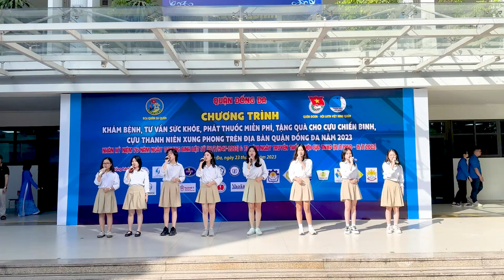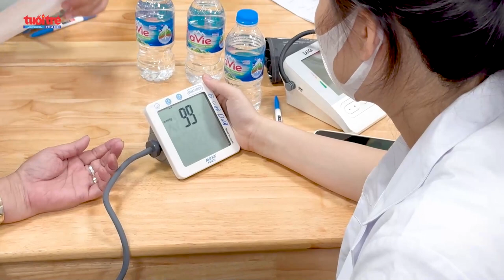Thầy thuốc trẻ tri ân người có công với cách mạng | Báo Tuổi trẻ Thủ đô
Nhân kỷ niệm 73 năm Ngày truyền thống lực lượng thanh niên xung phong (TNXP) Việt Nam (15/7/1950 – 15/7/2023), hướng tới kỷ niệm 76 năm Ngày Thương binh liệt sỹ (27/7/1947 – 27/7/2023), sáng 23/7, Quận đoàn Đống Đa phối hợp cùng Ban Chỉ huy quân sự quận và các bệnh viện trên địa bàn tổ chức chương trình Khám bệnh, phát thuốc và tặng quà cho cựu thanh niên xung phong (TNXP), người có công với cách mạng có hoàn cảnh khó khăn.